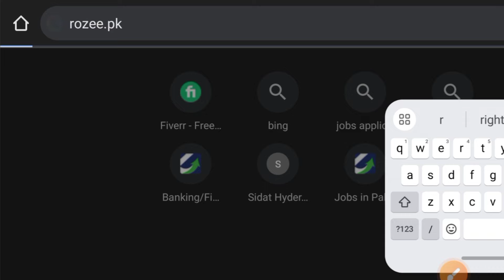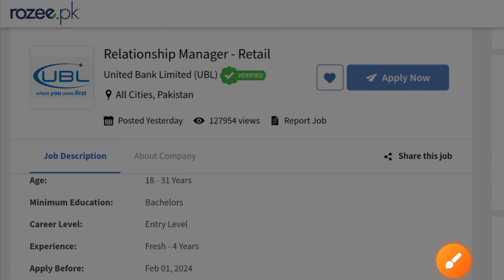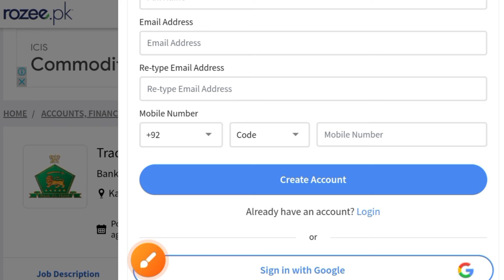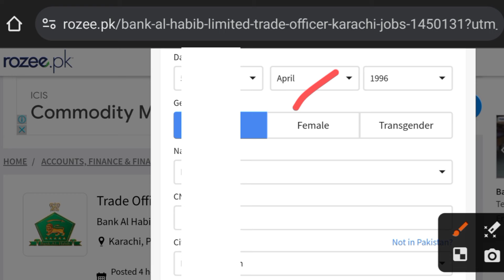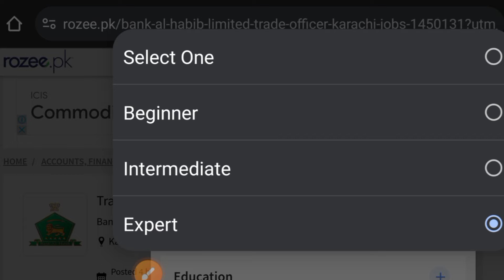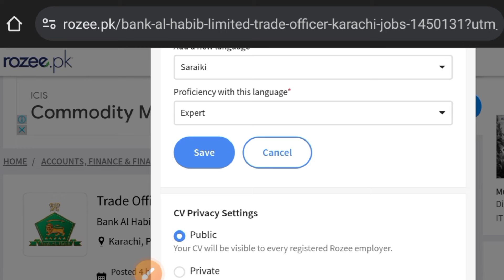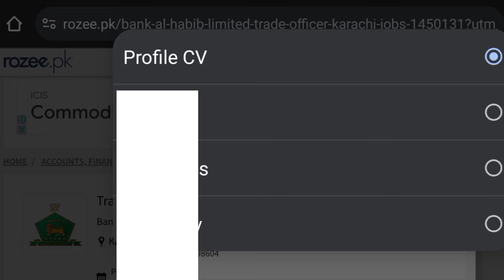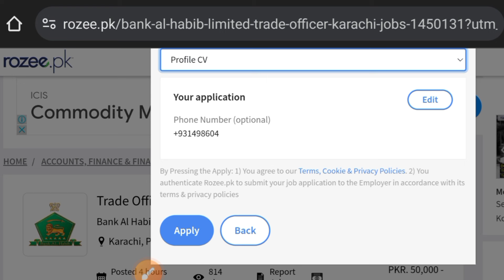UBL Bank Jobs 2024- New Career Opportunity in Pakistan- How to Apply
Description:
Embark on a rewarding career journey with UBL Bank as it opens doors to exciting job opportunities in 2024. UBL, a leading financial institution in Pakistan, is inviting talented individuals to join its dynamic team and contribute to the growth and success of the banking industry.

Positioned at the forefront of innovation and excellence, UBL Bank is committed to fostering a work environment that values diversity, creativity, and professional development. The bank's dedication to providing top-notch financial services is mirrored in its quest for individuals who can bring fresh perspectives and contribute to the continuous evolution of the banking sector.

**Job Openings:**
Explore a range of positions across various departments, including but not limited to:
1. Banking Operations
2. Customer Service
3. Risk Management
4. Marketing and Sales
5. Information Technology
6. Finance and Accounting
7. Human Resources
8. Compliance

**Why Join UBL Bank:**
- **Career Growth:** UBL is committed to investing in its employees' professional development, providing ample opportunities for career advancement.
- **Innovative Work Environment:** Join a team that values innovation, creativity, and embraces cutting-edge technology to stay ahead in the financial industry.
- **Competitive Compensation:** UBL offers competitive salary packages and a comprehensive benefits package to ensure the well-being of its employees.
- **Corporate Social Responsibility:** Contribute to the bank's initiatives aimed at making a positive impact on society through various CSR programs.

1. Visit the official Bank website (rozee.com) to explore the latest job openings.
2. Browse through the available positions and click on the desired job to view detailed job descriptions and requirements.
3. Prepare your resume, cover letter, and any other required documents.
4. Follow the application instructions provided on the website and submit your application through the online portal.
5. Stay updated on your application status through the applicant portal and be prepared for potential interviews or assessments.

Don't miss this chance to be a part of UBL Bank's journey towards excellence. Seize the opportunity to shape your career in a vibrant and innovative environment. Join UBL Bank, where your skills meet endless possibilities. Apply now and take the first step towards a fulfilling and rewarding career in the banking industry.